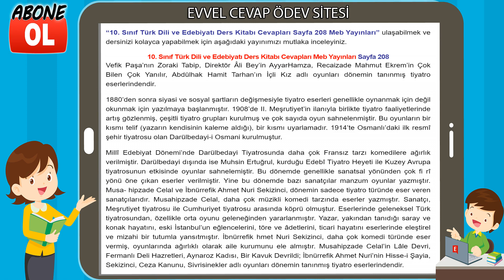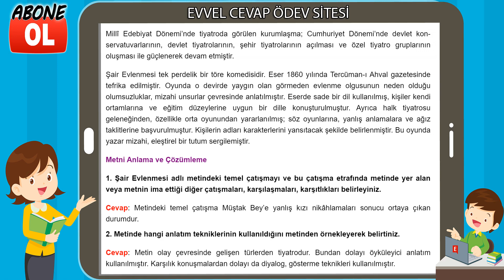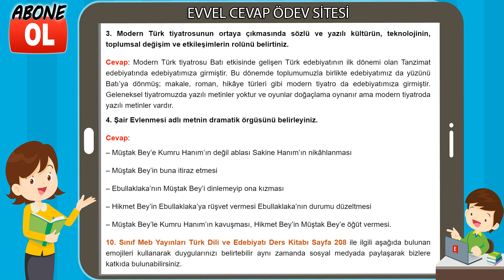10. Sınıf Türk Dili ve Edebiyatı Ders Kitabı Cevapları Meb Yayınları Sayfa 208